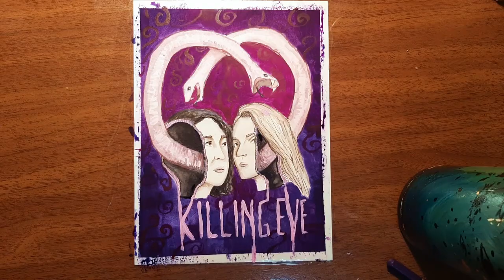Killing Eve Season 3 Review with Painting Timelapse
Back with the first review on this channel - Killing Eve Season 3.